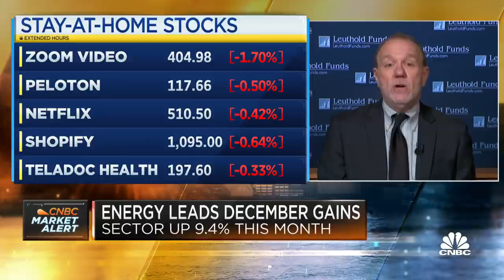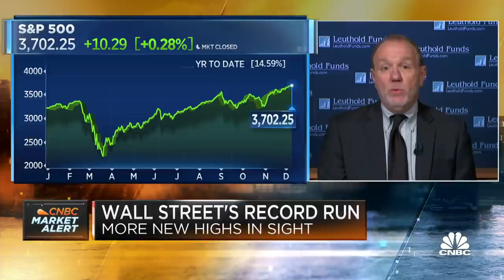Global financial markets are indicating a strong economy: Leuthold's Jim Paulsen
Jim Paulsen, chief investment strategist at the Leuthold Group, joined "Squawk Box" on Wednesday to discuss some of his investment ideas for 2021.